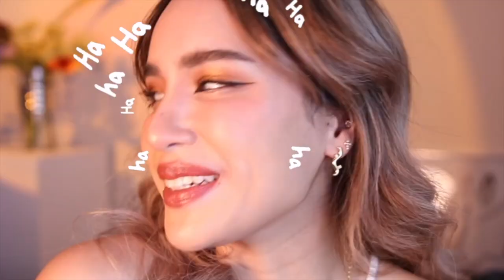แต่งหน้าเป็นคุณหนูค่ะแม่ แต่งง่ายแต่สวยจัด งงอะ ใช้ mac lustre glass แล้วเป็นงี้เลย | mossster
ตามนั้นเลย สวยจัดดด
ไม่งงจะงงมาก มอสใช้ของโปรดจากแมค
บอกเลยนะ ว่าเป็นแบรนด์รักมอสเอง
ผ่านมานักต่อนักด้วยกัน
แมคคือรักแรก และจะรักตลอดไป

lustre glass คือ sku ใหม่
มอสอินมากเลย ช่วงนี้ใช้ตลอด
คิดอะไรไม่ออกบอกแมคตัวนี้แหละ
สวยไม่มีเฟลฮ้ะ สีโปรดมอสคือ hug me
ก็คนมันอยากโดนกอดอะ ใครก็ได้กอดหน่อย
อะใครอ่านถึงตรงนี้ มาเลย
come and get your love muahhhhhh